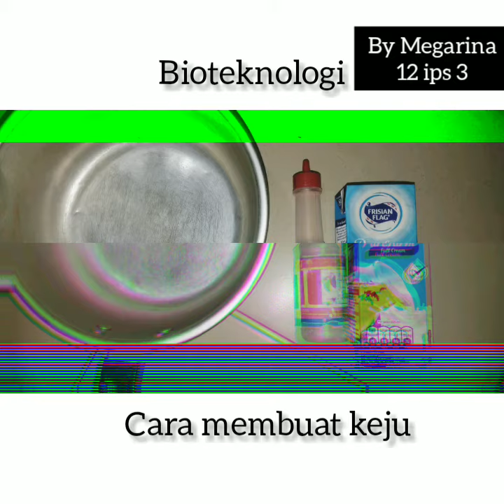Bioteknologi " Cara Membuat KEJU "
Biologi cara membuat keju dengan mudah dan simple harga pun terjangkau gaiss!!!